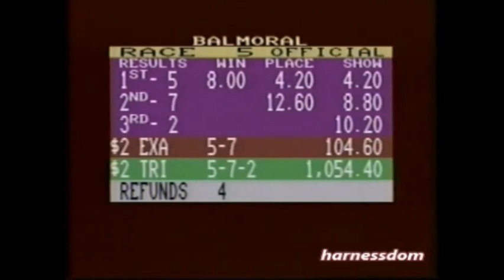1998 Balmoral Park GEORGIA LIMITED Andy Miller American National Trot $170,000